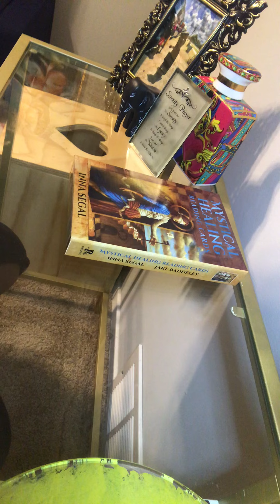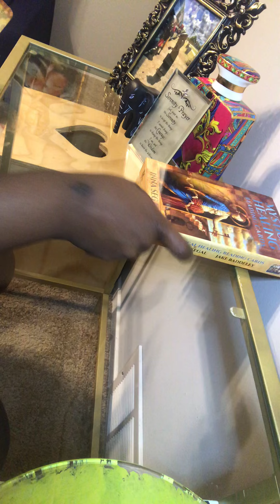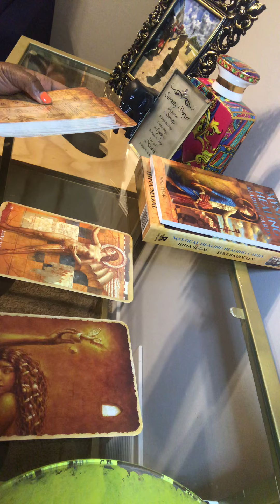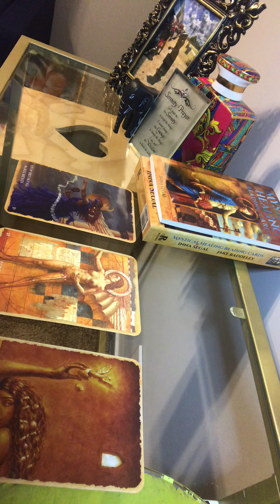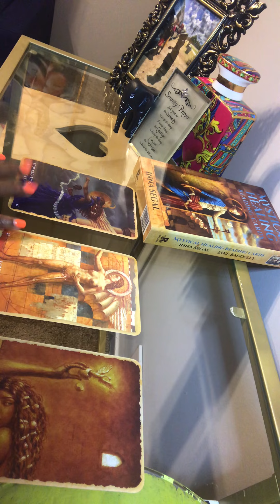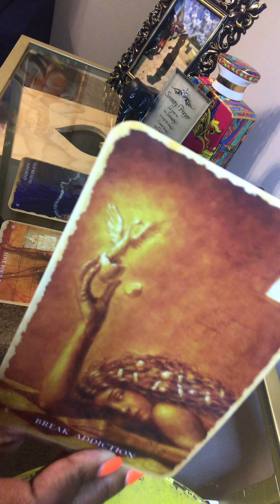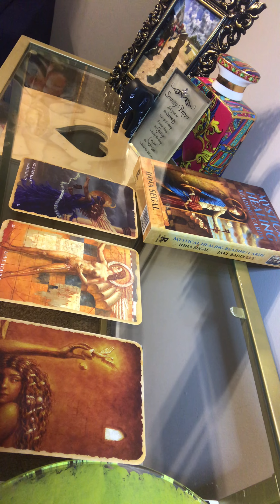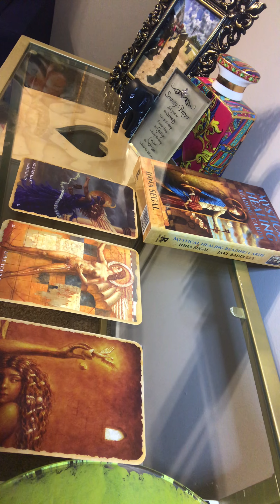Soul Food Sunday’s: Breaking Addictions & Honoring Agreements